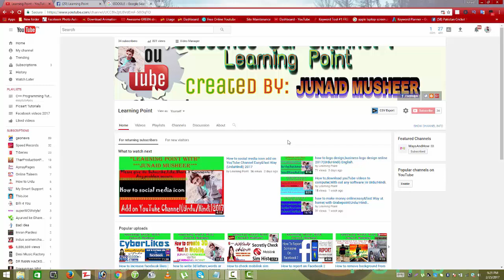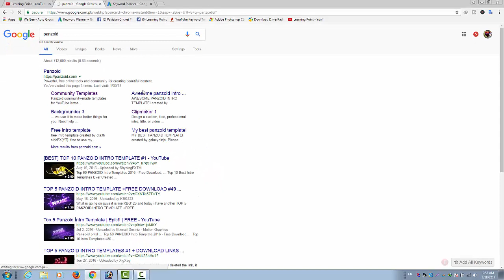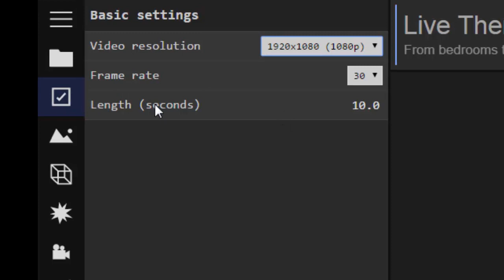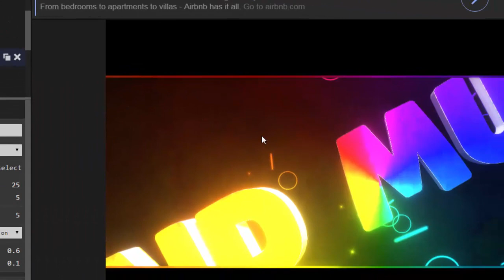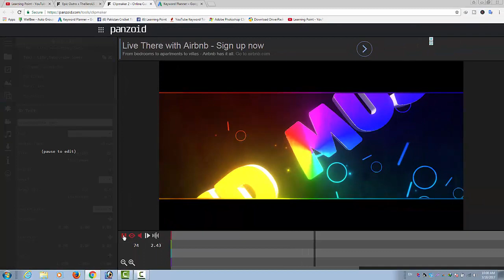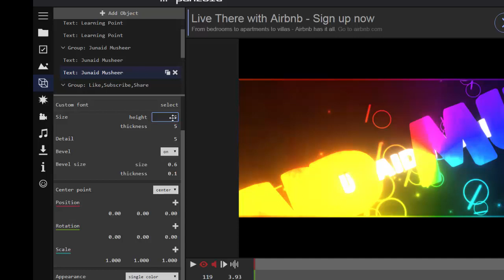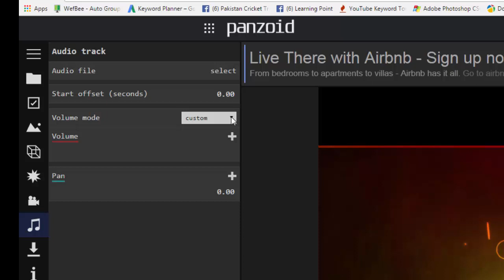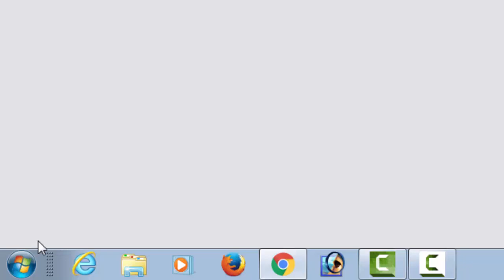Make a professional intro using,video intro maker,for youtube videos for free (Urdu-Hindi)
Hi friends...
Asslam-o-Alikoom!

Today i am Going to show you that Make a professional intro using,video intro maker,for youtube videos for free (Urdu-Hindi).
This awesome video will teach you how to make an intro with Panzoid for free! Unlike other videos, this video will show you updated methods on how to surf for more intro templates uploaded by the community and how to edit each template with your channel name. You don't need any software or downloads to do this, and it's completely safe, simple, and easy!

Hope you found this tutorial helpful! Like I said you can use either Blender, Adobe After Effects, or Cinema 4D! Thanks :D
intro
video intro
free youtube intro maker
intro maker online free
intro template
free intro maker online
intro creator
free intro
video intro maker free
free video intro maker
intro video maker
online intro maker
youtube intro
youtube intro creator
3d intro maker
intro maker free online
movie intro maker
free video intro
intro video
make your own intro
youtube video intro maker
Make a professional intro using,video intro maker,for youtube videos for free (Urdu-Hindi)Make a professional intro using,video intro maker,for youtube videos for free (Urdu-Hindi)
How To Make An EPIC YouTube Intro!! [FREE & EASY]
How To Make An Intro For Your YouTube Video for FREE! (2017)

How To Link/Connect/Integrate YouTube Channel To Facebook Fan Page - 2017

How to check mobilink sim history 2017 || Learning Point|| Urdu/Hindi

How to report on Facebook || 2017 || Block permanently in Urdu/Hindi || learning Point.